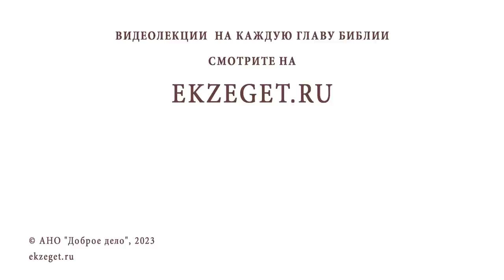КАК УКРЕПЛЯТЬ СВОЮ ВОЛЮ ДЛЯ БОРЬБЫ С ГРЕХОМ ? Протоиерей Андрей Овчинников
Команда Экзегет.

В сегодняшнем видео на библейском портале Экзегет вместе с протоиереем Андреем Овчинниковым отвечаем на вопрос: "Как укреплять свою волю для борьбы с грехом?"

🔸  Воспитание воли
🔸  Соблюдение заповедей
🔸  Нравственные ценности
🔸  Молитвенное прошение
🔸  Сопротивление греху
🔸  Верность Господу